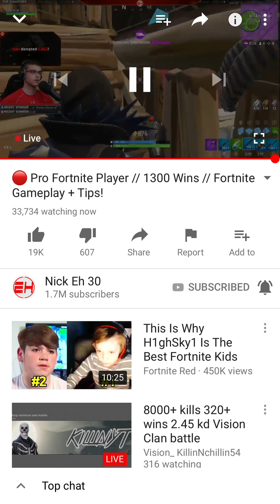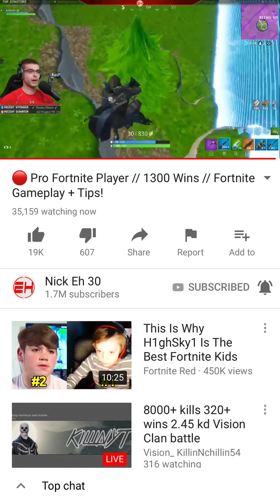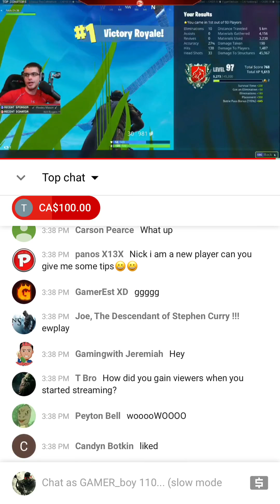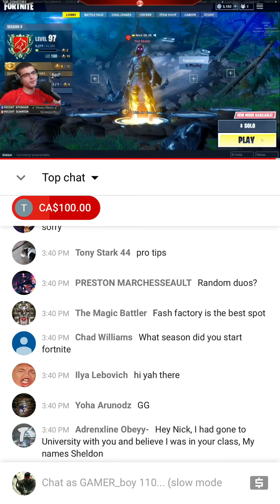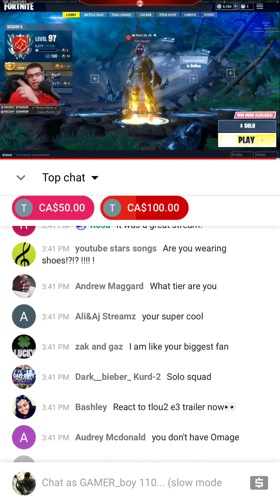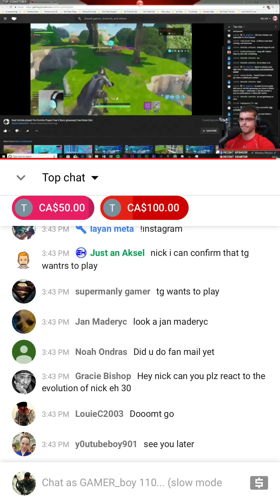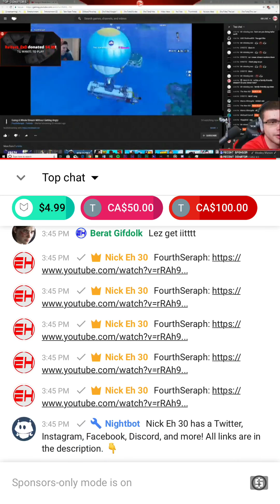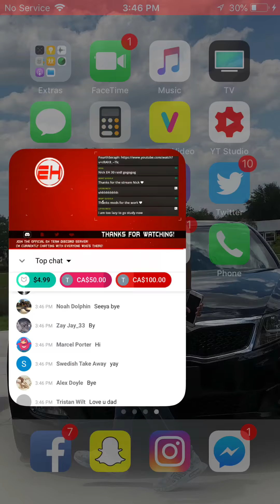Logan Pual gets (punched) by KSI